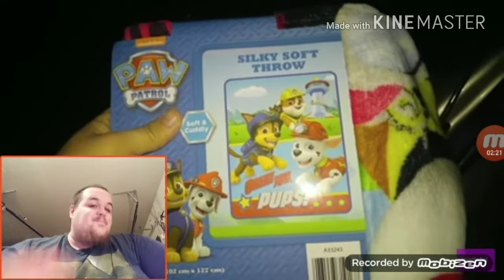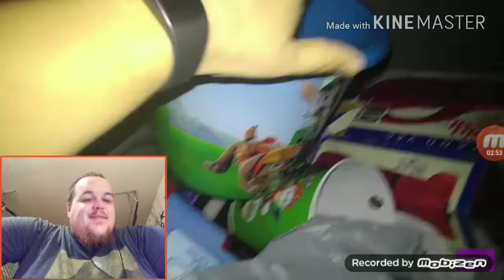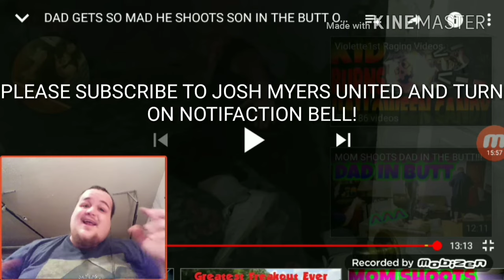Dad Shoots Son In Butt Over Foul Mouth! Reaction video by Josh Myers United!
Bill besides the shoot William in the butt because of his foul mouth! Here's the original link to the video. here's the link to the Frozen art Channel. if you're new to the Channel please hit that subscribe button and please turn on post notifications we are trying to hit 1000 Subs on my channel and we currently have 775 I know you guys can help me out with that, anyways guys thank you for watching my reaction video I will see you in the next one please stay tuned!